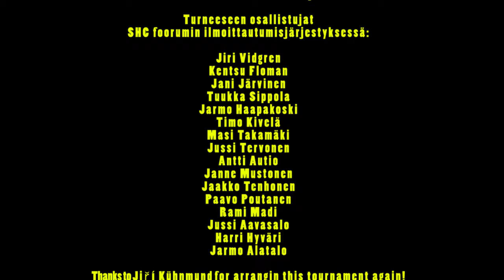24.3.2016 Stadi HC @ Budapest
Stadi HC:n joka vuotinen ulkomaanturnaus yksissä kansissa.